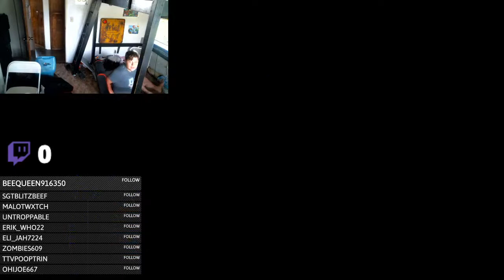I’m BACK!!! Super Mario Bros. 3 (NES) Playthrough #5